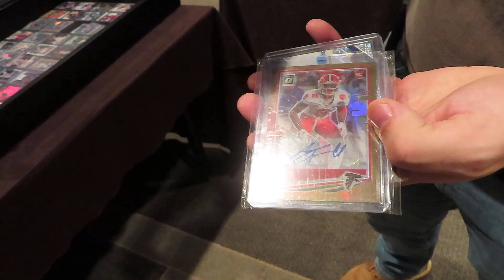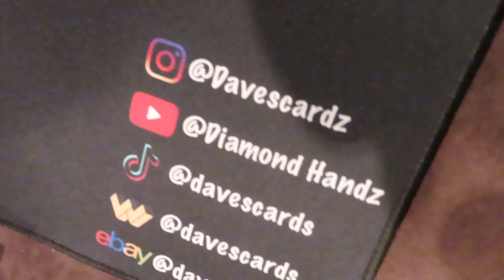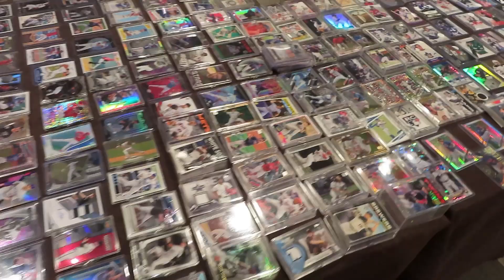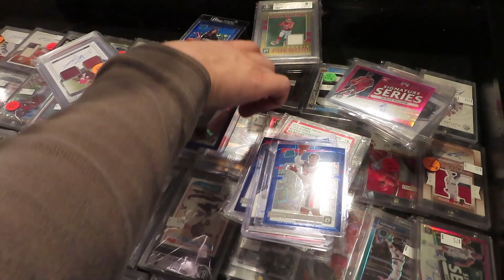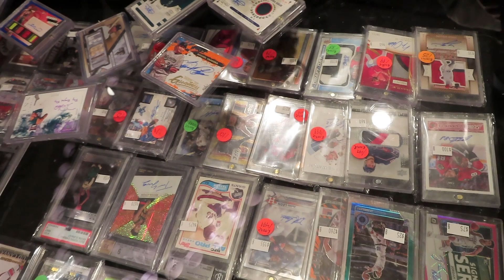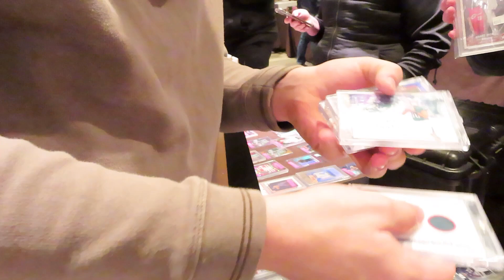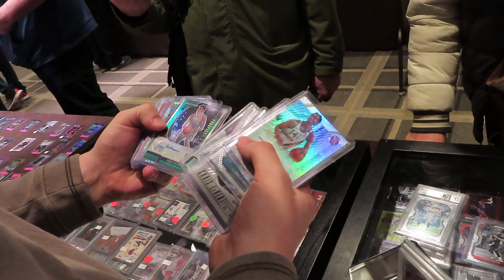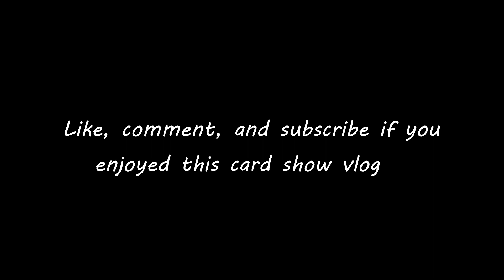Schaumburg Card Show Vlog! | Is Jalen Hurts the next Lamar Jackson? | Ep 9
Schaumburg Card Show Vlog! Is Jalen Hurts the next Lamar Jackson? Episode 9

New Card Show Vlogs every week.

Daily Posts on Instagram every day!

Edited: @Mooch_sm

What card shows should I go to in 2022?